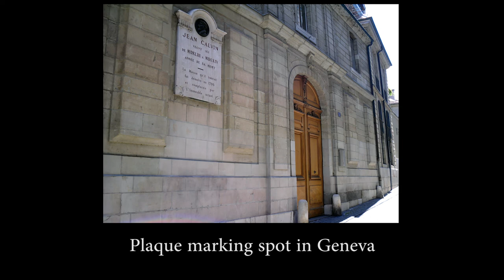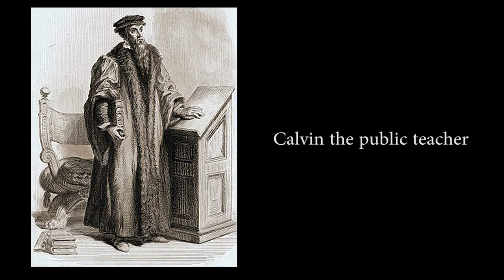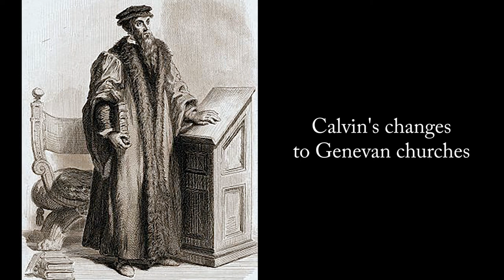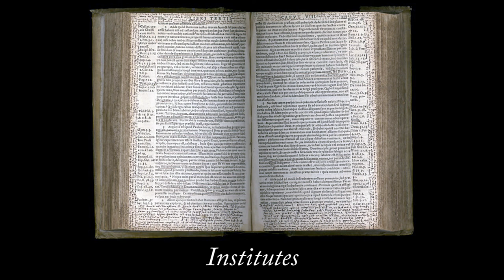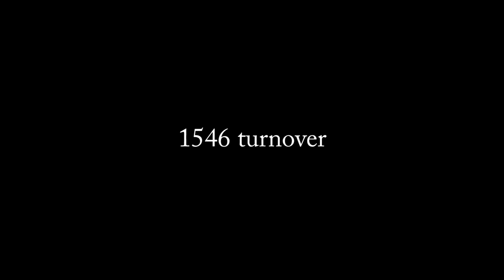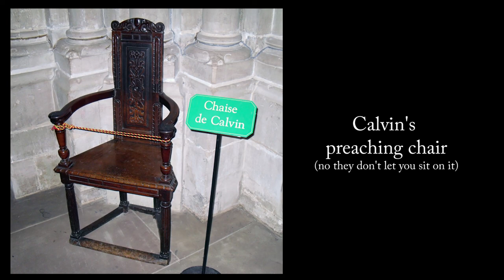Calvin's Return to Geneva